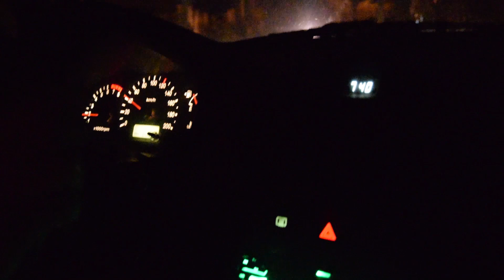أحسن أتوبيس في مصر _ The best bus in Egypt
ساعدوني نوصل الفيديو ده ل 5.000 Views  ده هدف وان شاء الله هانوصله قريب جدا , اشجعوا الافكار اللي بقدمها واعملوا  Subscribe ,اشتركوا في القناه  عشان يجيلكم  Notification بكل ال  Videos  الجايه , فكره ال  Vlogvs  انها بتتكلم عن مواضيع اجتماعيه بس في صوره الحياه اليوميه , فكره ال  Vlog  ده مختلفه وفيها مواضيع كتيره جدا ..